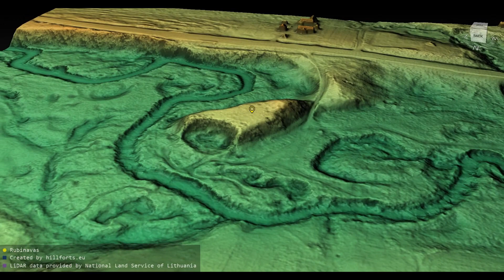Rubinavo piliakalnis (Lithuania)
Rubinavo piliakalnis 3D model. Coordinates: 55.48152, 22.13713